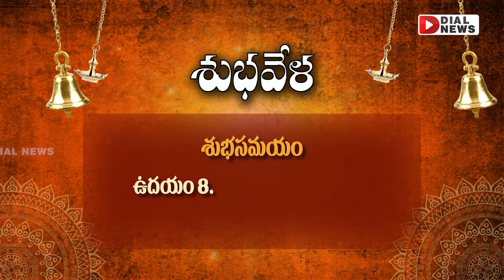శుభవేళ || Daily Panchangam Telugu | Thursday 6 th July 2023 || Devishree Guruji || Jai Hindu